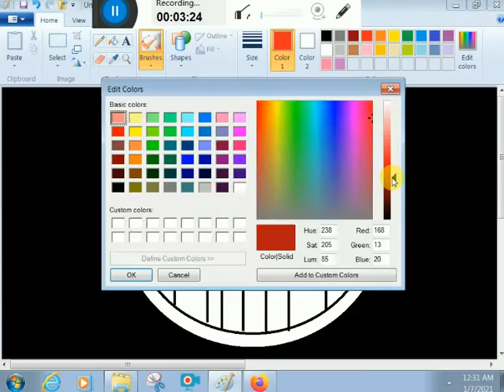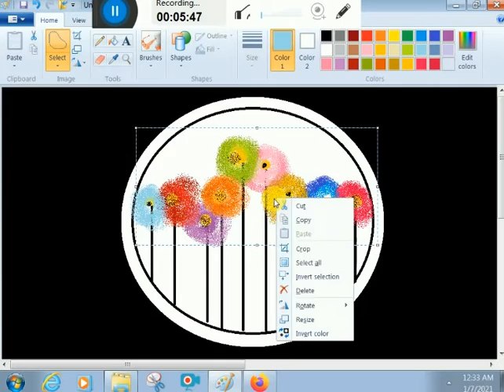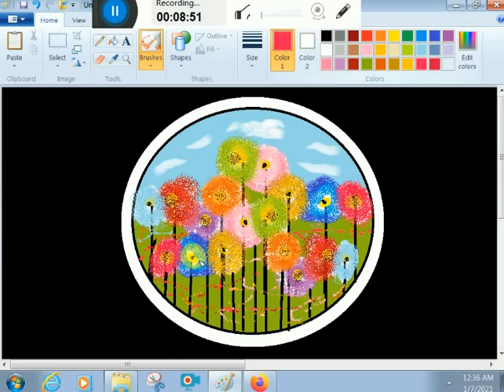HOW TO DRAW EASY FLOWER BY K. E. D. ARTS.